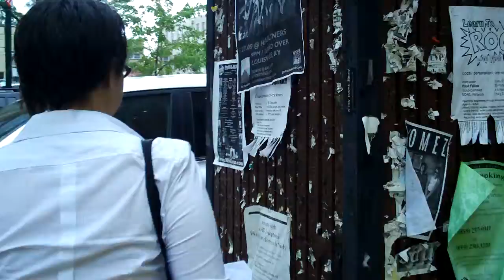EL&F Town Criers Post Dudley Webb's CentrePointe letter to LFUCG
Concluding their public reading of Dudley Webb's CentrePoint (lack of) progress defense letter to the LFUCG, the EL&F Town Criers post his letter publicly.